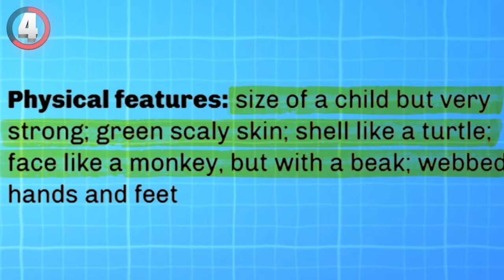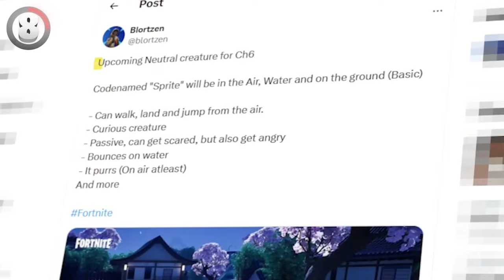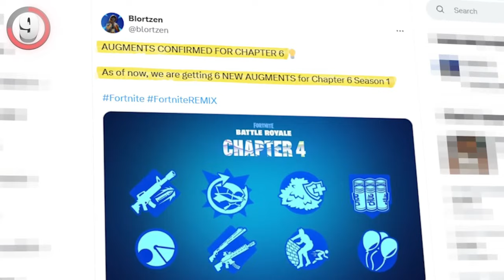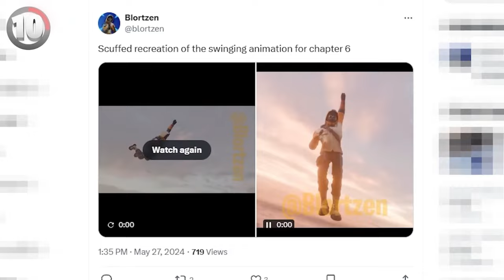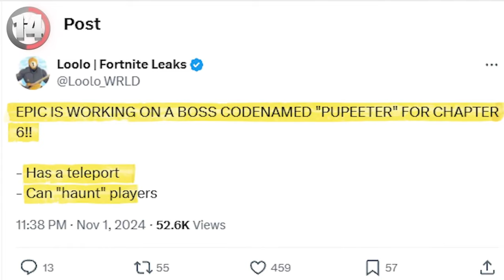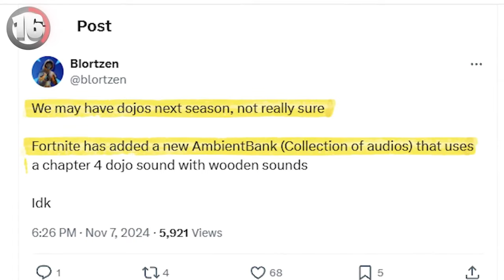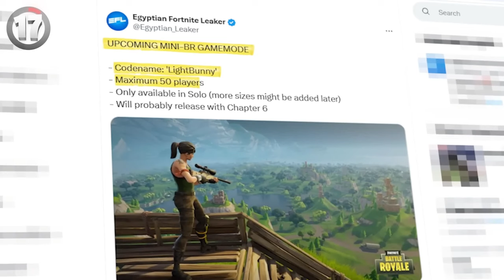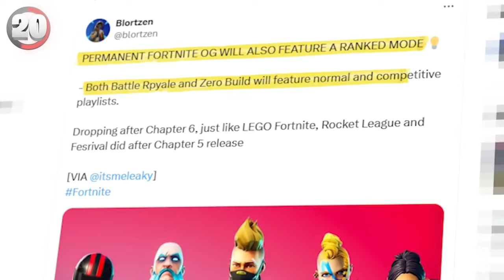Bande-annonce du Battle Pass de la saison 1 du chapitre 6 de Fortnite (présentation complète)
Bande-annonce du Battle Pass de la saison 1 du chapitre 6 de Fortnite (présentation complète): fortnite chapitre 6 saison 1 battle pass trailer fuites présentation complète skins officiels, fuites, événement en direct, nouvelle mise à jour de saison dans fortnite battle royale